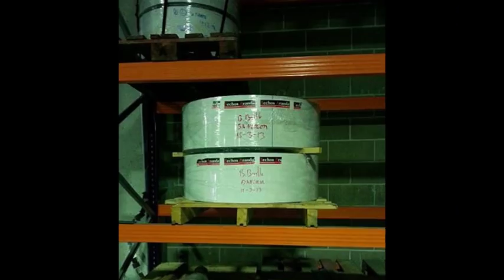Techos metálicos en Sitges - Techos de aluminio en Barcelona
Techos metálicos en Sitges. Tlf y Wassap: 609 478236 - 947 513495. Techos Aranda fabrica falsos techos de aluminio para su uso en su uso en cocinas, baños, balcones, oficinas. Techos de aluminio en Barcelona.

Techos metálicos en Sitges,
Techos barcelona,